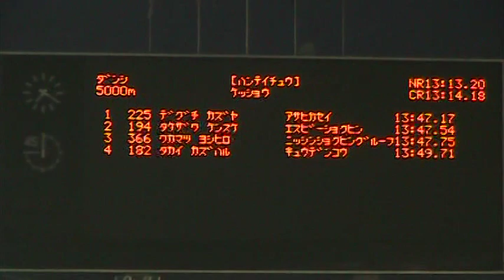Men's 5000 m - 2012 Japanese Olympic Trials 第96回日本選手権 男子5000m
Kazuya Deguchi of Team Asahi Kasei wins the men's 5000 m at the 2012 Japanese Olympic Trials in 13:47.19.  Deguchi will not go on to the London Olympics as he does not hold a B-standard Olympic qualifying time.